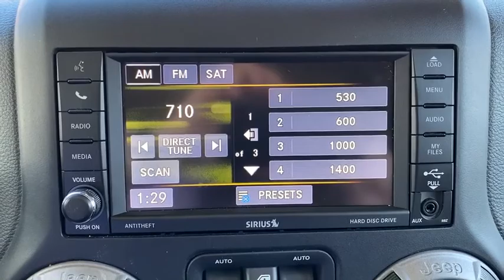2016 Jeep Wrangler Unlimited Yorktown, Putnam County, Westchester, Dutchess County, Orange County, C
Hydro Blue Pearlcoat [LISTING TYPE] 2016 Jeep Wrangler Unlimited available in Yorktown, Connecticut at Mohegan Lake Audi VW. Servicing the Putnam County, Westchester, Dutchess County, Orange County, CT.
2016 Jeep Wrangler Unlimited Sport - Stock#: 26541 - VIN#: 1C4HJWDG0GL333740

The right Wrangler at the right PRICE. This is a gorgeous Blue Gray...known as Slate Gray, 4 door with automatic, power windows and locks, Freedom hardtop, 17 alloy wheels, AM/FM CD, and more.It's absolutely flawless and it's price to move at $28,995
RADIO: 430 -inc: Remote USB Port,WHEELS: 17 X 7.5 ALUMINUM -inc: Tires: 17,BLACK CLOTH SEATS W/ADJUSTABLE HEAD RESTRAINTS,3.21 REAR AXLE RATIO (STD),RHINO CLEARCOAT,ENGINE: 3.6L V6 24V VVT (STD),MANUFACTURER'S STATEMENT OF ORIGIN,SIRIUS SATELLITE RADIO -inc: 1-Yr SiriusXM Radio Service For More Info Call ,QUICK ORDER PACKAGE 24S -inc: Engine: 3.6L V6 24V VVT Transmission: 5-Speed Automatic (W5A580) Auto Dim Mirror w/Reading Lamp Front 1-Touch Down Power Windows Power Heated Mirrors Wheels: 17 x 7.5 Aluminum Tires: 17 Leather Wrapped Steering Wheel Chrome/Leather Wrapped Shift Knob Power Convenience Group Deep Tint Sunscreen Windows Security Alarm Power Locks Remote Keyless Entry,BLACK 3-PIECE HARD TOP -inc: Freedom Panel Storage Bag Rear Window Defroster Rear Window Wiper/Washer Tinted Rear Quarter & Liftgate Windows Delete Sunrider Soft Top,CONNECTIVITY GROUP -inc: Vehicle Information Center Remote USB Port Uconnect Voice Command w/Bluetooth Tire Pressure Monitoring Display,TRANSMISSION: 5-SPEED AUTOMATIC (W5A580) -inc: Tip Start Hill Descent Control,SUPPLEMENTAL FRONT SEAT SIDE AIR BAGS,Four Wheel Drive,Power Steering,ABS,4-Wheel Disc Brakes,Brake Assist,Brake Actuated Limited Slip Differential,Tires - Front All-Terrain,Tires - Rear All-Terrain,Conventional Spare Tire,Convertible Soft Top,Tow Hooks,Tow Hooks,Intermittent Wipers,Variable Speed Intermittent Wipers,Rollover Protection Bars,Fog Lamps,AM/FM Stereo,MP3 Player,Steering Wheel Audio Controls,Auxiliary Audio Input,Pass-Through Rear Seat,Rear Bench Seat,Adjustable Steering Wheel,Trip Computer,Cruise Control,A/C,Cloth Seats,Bucket Seats,Driver Vanity Mirror,Passenger Vanity Mirror,Floor Mats,Trip Computer,Engine Immobilizer,Traction Control,Stability Control,Traction Control,Tire Pressure Monitor,Driver Air Bag,Passenger Air Bag,Passenger Air Bag Sensor,Child Safety Locks